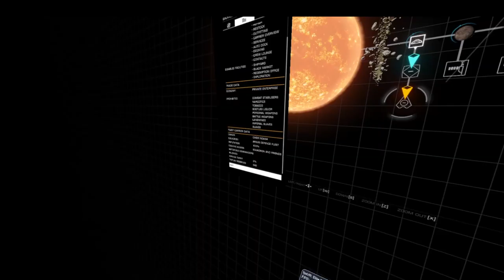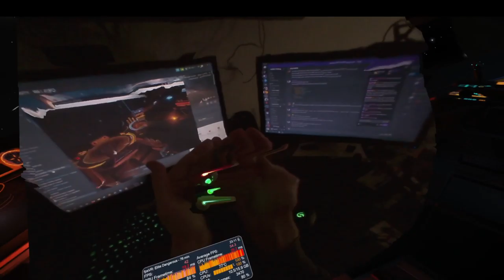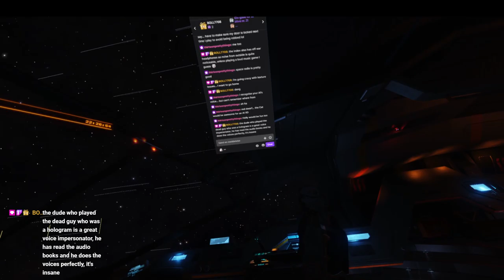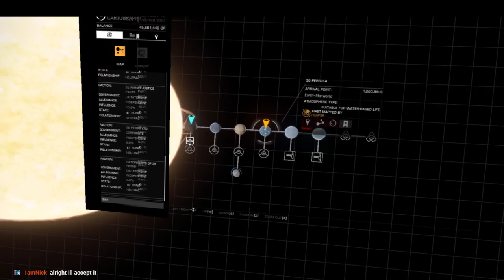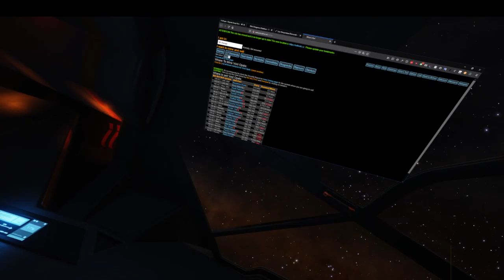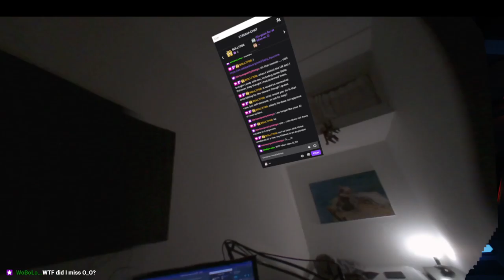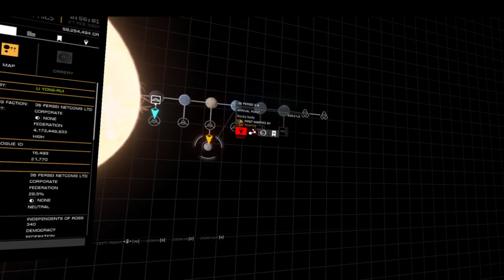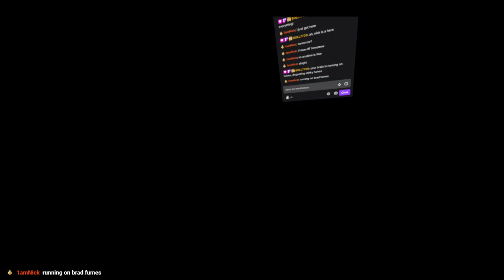Elite: Dangerous (2021/02/20)